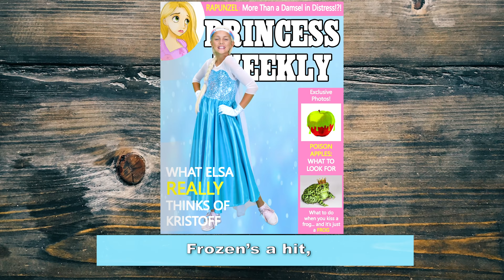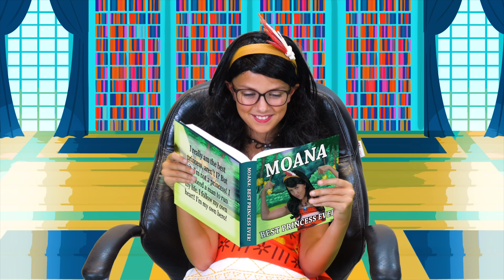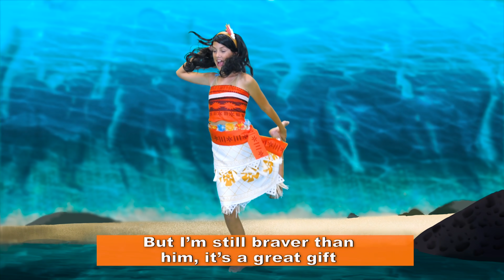Super SILLY Princess Rap Battle Compilation | WigglePop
Come watch these SILLY princesses face off in this rap battle compilation!